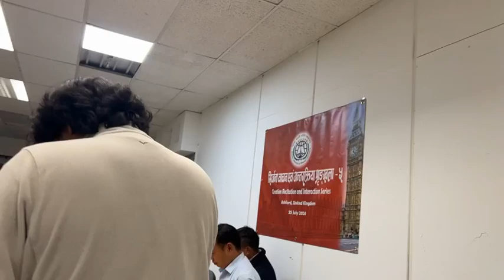'हेर्ने कथा'को टिम युकेमा कविता वाचन गर्दै